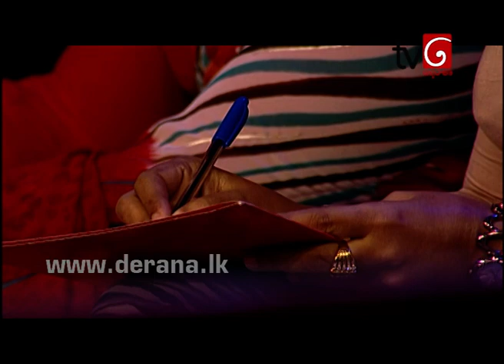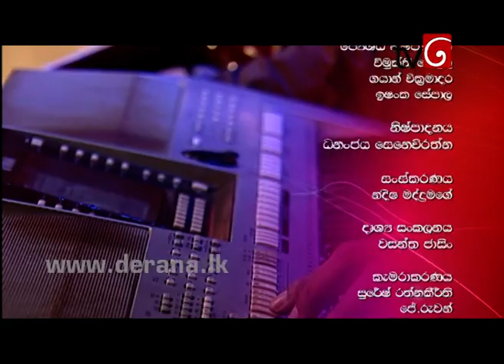Ammai Mamai | 02nd October 2017